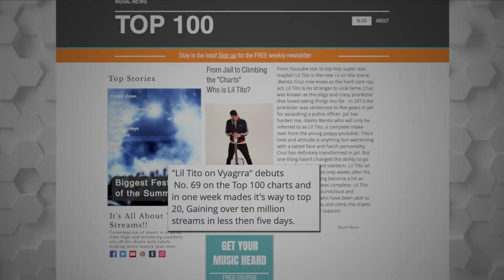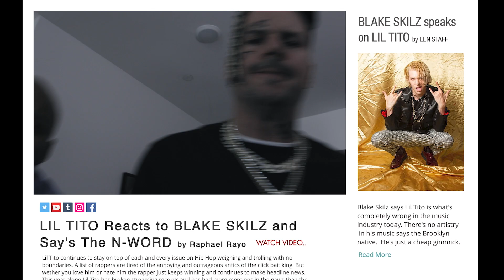"After The Reign" Official Trailer 2021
After The Reign (2021) Comedy.  Geo Santini, Cory Rooney, Rene Rosado, Jessica Meza, Tiffany Daniels, Micky Munday.